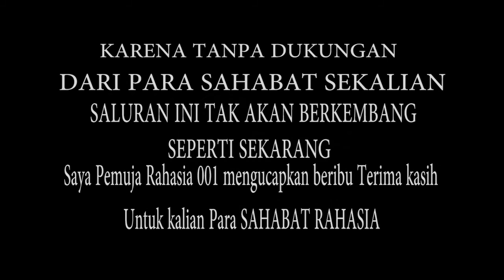Archeage Harani Female Character Creation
Kali ini saya mencoba membuat karakter wanita dari ras harani di game Archeage online